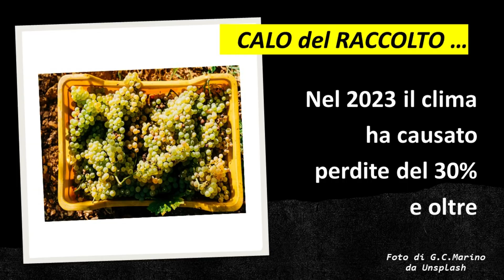TERRAMADRE & BENESSERE n. 4: La VENDEMMIA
EVA PANITTERI, giornalista e sommelier del vino e dell’olio, cura la rubrica TERRAMADRE & BENESSERE - la cultura del vino, dell'olio EVO (extra vergine di oliva) e del cibo - con uno sguardo a territori, agricoltura sostenibile e ai loro prodotti.

Con lei curiosiamo in mondi affascinanti.
Sono gocce di cultura. Racconti sul filo delle identità femminili, dell’attualità e delle passioni.

Oggi ci parla di VENDEMMIA

Eva Panitteri
Giulia Giornaliste

pagina FB Il Paese delle donne; Premio "il Paese delle donne" (dal 2000).